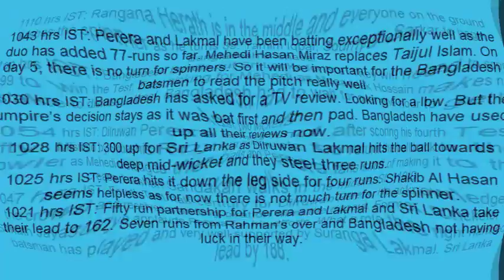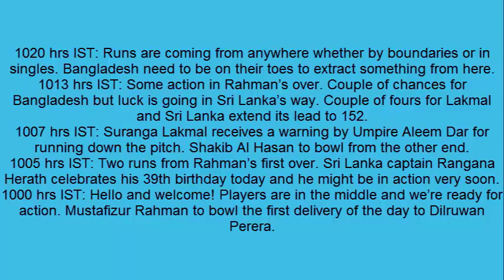Live Cricket Score, Sri Lanka vs Bangladesh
Live Cricket Score, Sri Lanka vs Bangladesh, 2nd Test Day 5: Dilruwan Perera’s fifty puts Sri Lanka ahead of Bangladesh

Playing their 100th Test, Bangladesh will be eyeing to make it a memorable one. Sri Lanka, who lead the series 1-0, will begin the final day with 268/8 and with a lead of 139. Visiting captain Mushfiqur Rahim will need to marshal his troops well so that they bowl out hosts as quick as possible and successfully chase down the total. Rangana Herath will be looking to continue Sri Lanka’s six match unbeaten run while touring side will need to do a bit more to end their loosing streak. As the pitch provided turn on Day 4, it will be upto the spinners to use the conditions well and out play the batsmen.
1110 hrs IST: Rangana Herath is in the middle and everyone on the ground wishes the spinner as he turns 39. Tamim Iqbal, Soumya Sarkar to begin Bangladesh’s  chase.
11oo hrs IST: Bangladesh bundle out Sri Lanka for 319. They will need to score 199 to win the Test. Easy picking for Mehedi as Mosaddek Hossain makes no mistake to dismiss Lakmal. Bangladesh had to wait for over one hour to get the last two wickets
1054 hrs IST: Dilruwan Perera leaves the ground after scoring his fourth Test fifty. Misfield by Subashis Roy but he was quick to return the ball back to the bowler as Mehedi dislodges the bails and Perera falls short of making it to the crease. Lakshan Sandakan walks in the middle. SL 319/9
1047 hrs IST: Fourth Test half-century for Dilruwan Perera. He acknowledges the crowd and receives standing ovation from the dugout. Former cricketer Sanath Jayasuriya applauds Perera for his efforts. What a role the right handed batsman has played and very well supported by Suranga Lakmal. Sri Lanka lead by 188.
1043 hrs IST: Perera and Lakmal have been batting exceptionally well as the duo has added 77-runs so far. Mehedi Hasan Miraz replaces Taijul Islam. On day 5, there is no turn for spinners. So it will be important for the Bangladesh batsmen to read the pitch really well
1030 hrs IST: Bangladesh has asked for a TV review. Looking for a lbw. But the umpire’s decision stays as it was bat first and then pad. Bangladesh have used up all their reviews now.
1028 hrs IST: 300 up for Sri Lanka as Dilruwan Lakmal hits the ball towards deep mid-wicket and they steel three runs.
1025 hrs IST: Perera hits it down the leg side for four runs. Shakib Al Hasan seems helpless as for now there is not much turn for the spinner.
1021 hrs IST: Fifty run partnership for Perera and Lakmal and Sri Lanka take their lead to 162. Seven runs from Rahman’s over and Bangladesh not having luck in their way.
1020 hrs IST: Runs are coming from anywhere whether by boundaries or in singles. Bangladesh need to be on their toes to extract something from here.
1013 hrs IST: Some action in Rahman’s over. Couple of chances for Bangladesh but luck is going in Sri Lanka’s way. Couple of fours for Lakmal and Sri Lanka extend its lead to 152.
1007 hrs IST: Suranga Lakmal receives a warning by Umpire Aleem Dar for running down the pitch. Shakib Al Hasan to bowl from the other end.
1005 hrs IST: Two runs from Rahman’s first over. Sri Lanka captain Rangana Herath celebrates his 39th birthday today and he might be in action very soon.
1000 hrs IST: Hello and welcome! Players are in the middle and we’re ready for action. Mustafizur Rahman to bowl the first delivery of the day to Dilruwan Perera.